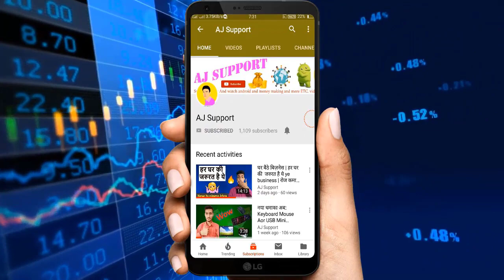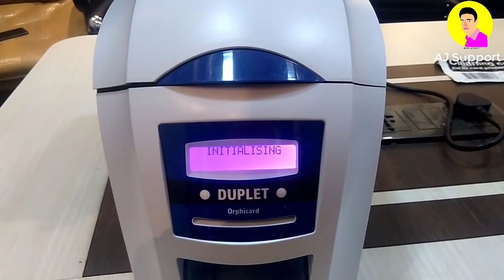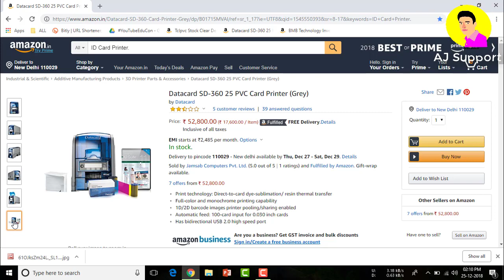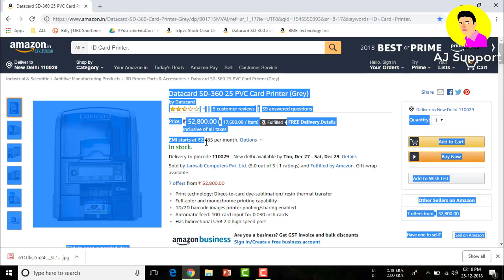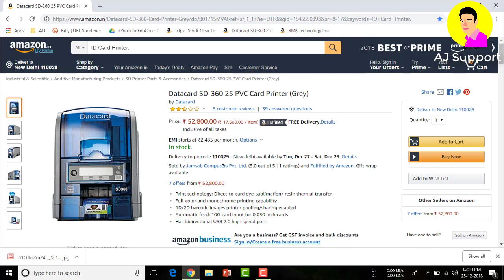केवल ₹52,800 लगाकर होगा ये बिज़नेस शुरु, ₹85,800 मुनाफा महीने का || New Small Business Ideas 2019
PVC Card Printer

Join Me.